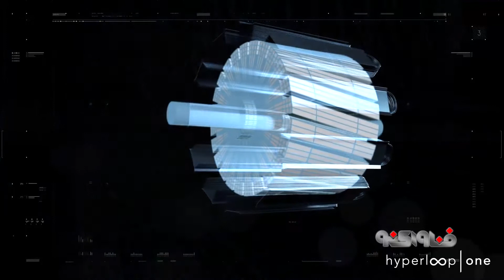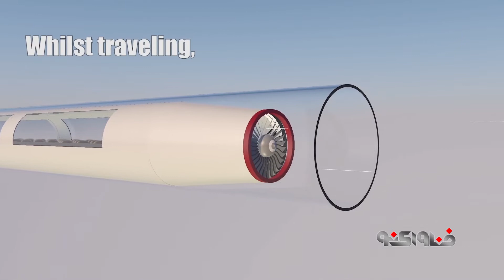فن آوری نو هایپرلوپ، سفر با سرعت صوت، انقلابی در وسایل نقلیه